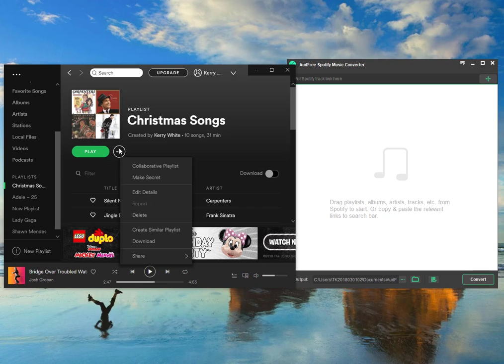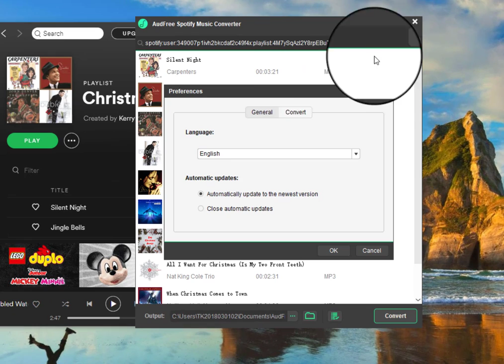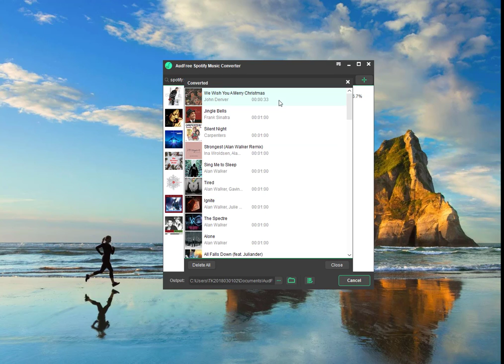Top 10 Christmas Songs to Make Perfect Christmas Playlist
Christmas songs can make people getting in Christmas spirit quickly. So we collected the top 10 best Christmas songs for your reference to make a warm Xmas playlist in Christmas party.